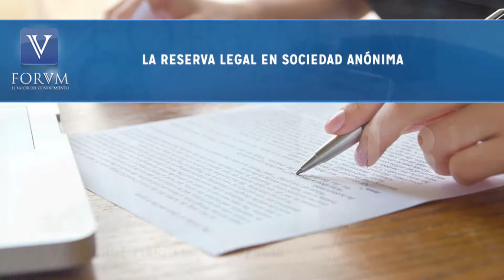La Reserva legal en una Sociedad Anónima. [Derecho Comercial]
La reserva legal de una sociedad y la  destinación especial.

Tema: Capitalización de utilidades.

En reciente la Superintendencia de Sociedades, mencionó que es pertinente verificar los artículos 445 y 446 del Código de Comercio donde se determina  que a más tardar a 31 de diciembre de cada año deberán cortar sus cuentas y producir el balance general; Esto con respecto a las Acerca de las utilidades generadas por una sociedad...